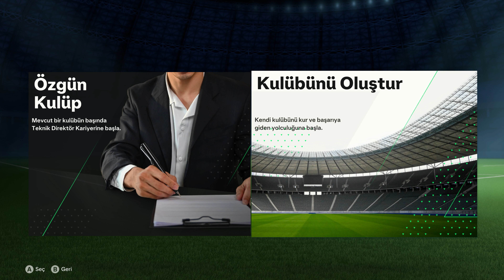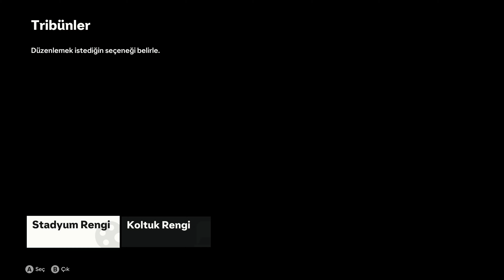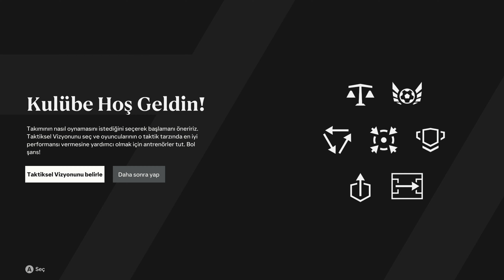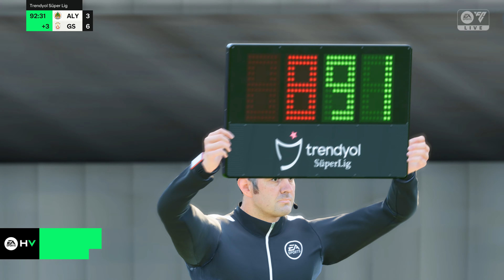EA FC 24 (FIFA 24) - Galatasaray Kariyeri #1 - ALANYASPOR - GALATASARAY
Bugün Galatasaray teknik direktör kariyerimiz 1. bölüm ile başlıyor hepiniz yeni seriye hoşgeldiniz. Herkese iyi seyirler...

Sistem Özellikleri :

İşlemci : AMD Ryzen 5 2600
Anakart : Asus Prime B450M-K
Ekran Kartı : Asus Geforce RTX 3060 12 GB
Ram : 32 GB XPG DDR4 RGB Memory
SSD : Crucial 240GB BX500 Serisi
Harddisk : WD Blue 3,5" 1TB 64MB SATA III 6Gb/s 7200 RPM
İşletim sistemi : Windows 10 Pro
Monitör : Samsung Odyssey G7 UHD 4K 144 Hz 28" 1 Ms G-Sync Oyuncu Monitörü

Ekipmanlarım :

Masa : Gaming Masası
Mikrofon : HyperX Quadcast Oyuncu Mikrofonu - Kırmızı Gaming Mikrofon
Koltuk : Rampage KL-R40 Throne Oyuncu Koltuğu
Mouse : Rampage SMX-R44 Gaming Mouse
Klavye : Rampage Kb-r210 Favory Oyuncu Klavyesi
Kulaklık : Logitech G332 Prodigy Oyuncu Kulaklığı
Mouse Pad : Baran Rgb 35x25  Gaming Mouse Pad
Mouse Pad : Game Power Gp700 Rgb 700x300 Gaming Mouse Pad

Destekleriniz için şimdiden teşekkür ederim. Yeni ve eğlenceli başka oyun videoları için takipte kalınız.